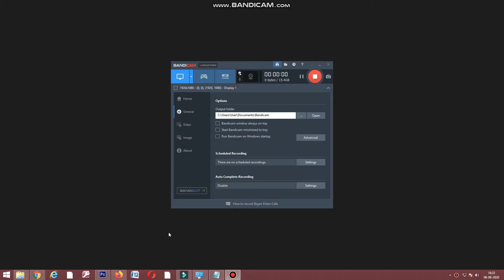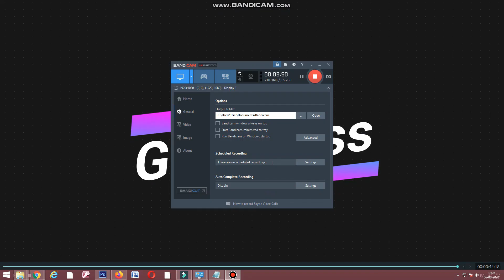Novena for the Feast of Assumption || Marian Devotional Talk - Day 1 || Don Bosco College, Yelagiri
நாள் 4 :  தூய கன்னி மரியாளின் விண்ணேற்பு பெருவிழாவினை முன்னிட்டு இளைஞர்களை இறைபக்தியிலும் , மரியன்னையின்  அரவணைப்பிலும் வளர ஏலகிரி மலை - தொன் போஸ்கோ மையத்தின் சலேசியர்கள் ஓவ்வொரு நாளும் அன்னையினை பற்றிய பகிர்வை இந்த வலைவொளி மூலம்  வழங்குகின்றனர்.

By
Rev.Fr. John Santhosam SDB
Rector & Secretary
Don Bosco Centre, Yelagiri Hills